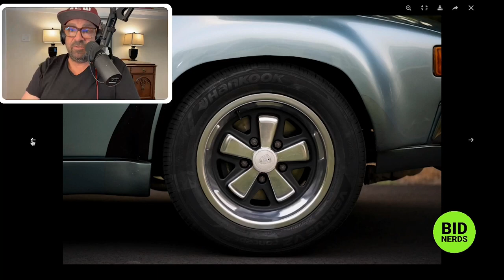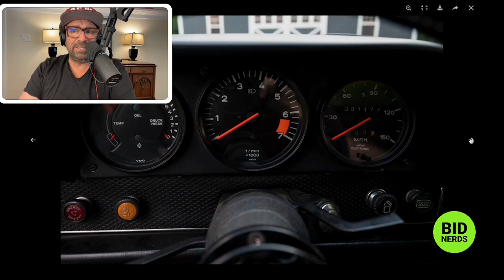1973 Porsche 914-6 3.2 GT on PCar Market is Worth How Much?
Find out how much a 1973 Porsche 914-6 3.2 GT is worth on PCar Market

Episode 208